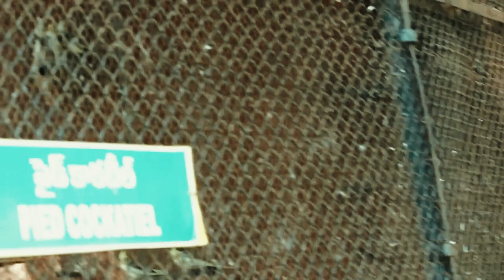PED Cockatel are eating food